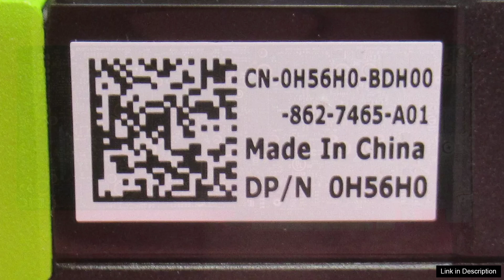Dell Nvidia Tesla M10 32GB GDDR5 PCIe Server Graphics GPU Accelerator Card Review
Rating: 4.5/5 Stars - Wizard Review

The Dell Nvidia Tesla M10 32GB GDDR5 PCIe Server Graphics GPU Accelerator Card is a powerhouse designed for data centers and high-performance computing environments. With its impressive architecture, the M10 stands out as an ideal solution for virtual desktop infrastructure (VDI), machine learning, and rendering applications.

Equipped with 32GB of GDDR5 memory, the M10 can handle multiple workloads simultaneously, making it a perfect choice for enterprises looking to optimize their server performance. The card supports up to 64 concurrent users, enabling organizations to provide an efficient and responsive virtual desktop experience. This capability is particularly beneficial in environments where resource allocation and responsiveness are critical.

One of the standout features of the M10 is its energy efficiency. It delivers exceptional performance while maintaining a relatively low power consumption, which can lead to significant cost savings for organizations running large server farms. The Pascal architecture allows for improved performance per watt compared to its predecessors, making the M10 a sustainable choice for the modern data center.

The installation process is straightforward, and its compatibility with various server configurations is a significant advantage. The Tesla M10 is optimized for deployment in virtualization platforms like VMware and Citrix, further enhancing its utility in enterprise environments. Additionally, the robust software support and regular updates from Nvidia ensure that users can leverage the latest advancements in GPU technology.

While the M10 is undoubtedly an investment, its performance and capabilities justify the price for organizations requiring high-density graphics processing. Overall, the Dell Nvidia Tesla M10 32GB GDDR5 PCIe Server Graphics GPU Accelerator Card is a top-tier option for enterprises seeking to enhance their computational power and deliver a seamless user experience across virtualized platforms. Its blend of efficiency, power, and scalability makes it a worthy addition to any server infrastructure.